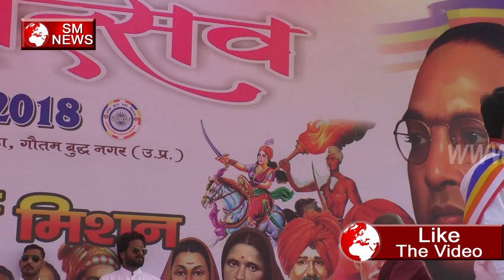bhim rao ambedkar song Bheem Gyan Charcha Mission - SM NEWS